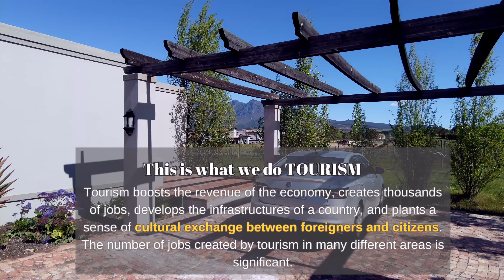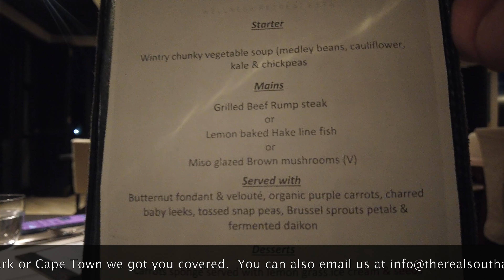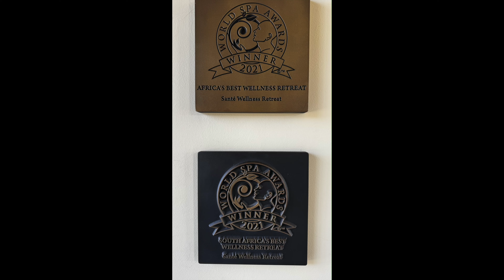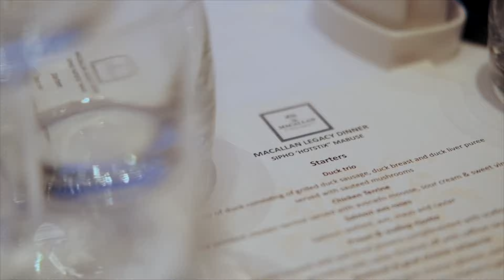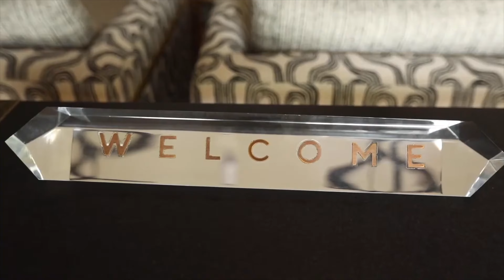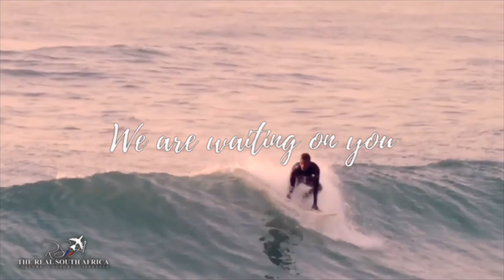South Africa | Birthday Celebrations, Wine Country it is just different (FULL VIDEO)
We have a great tourism company and we have people that come here and find something they never expected.  Birthday Celebrations and revelations are happening here.  Travel to South Africa is something that should be done by everyone.  One of the most beautiful countries in the world is open and welcoming.  Our tourism company is unique as we are Americans based in South Africa so we operate up close and personal.  See you in sunny South Africa.